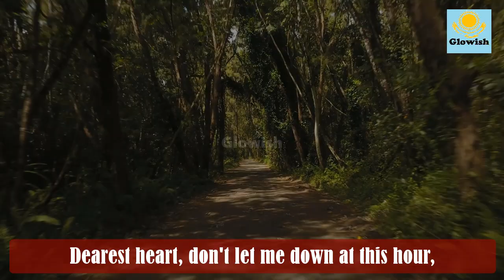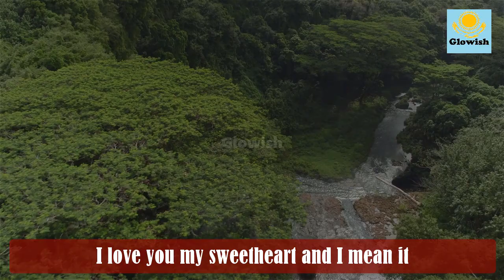You are a part of my destiny, I love you!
⏺️Like us 👍